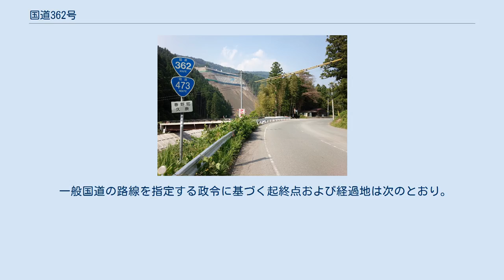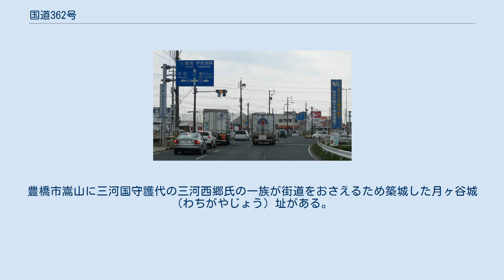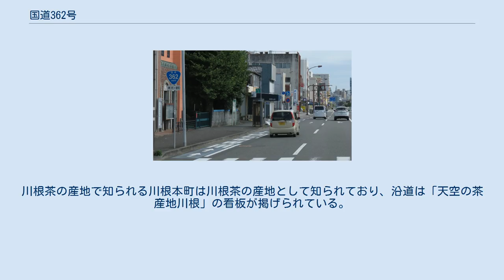国道362号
国道362号起点 愛知県豊川市 馬場町交差点 国道362号（こくどう362ごう）は愛知県豊川市から静岡県静岡市葵区に至る一般国道である。
 起点の豊川市から東に進み、浜松市北区の三ヶ日地区付近では、浜名湖（猪鼻湖）の北側を通行する。
その後、国道152号との重複区間を経て、天竜区の春野地区や、大井川上流部に位置する川根本町を経由し、終点の静岡市に至る路線である。
 国道473号との重複区間 （隘路区間の入り口付近） 浜松市天竜区春野町久原 路線の大部分にあたる静岡県西部と中部の山間部は、いわゆる「酷道」のひとつに挙げられている。
静岡県浜松市から川根本町の区間は、国道473号との重複区間でもある。
浜松市天竜区春野町気田 - 川根本町下長尾の酷道区間は、幅員の狭い未改良区間が断続的にあり、年々わずかずつであるが改良工事が進められている。
大井川に面してからは右岸を北上し、比較的道が広い。
千頭付近から再び山越えの区間となり、次第に隘路となる。
また、この区間の途中には本川根静岡バイパスの一部となる未供用のトンネルがある。
静岡市葵区の山岳区間は、センターラインがないヘアピンカーブが連続する急勾配の坂道となる。
現在の法令に基づく道路勾配の上限は12 %になっているが、国道362号では12 %を越える15 %勾配表示の道路標識が設置されているところもある。
 県境の弓張山地を貫く本坂トンネル西口、愛知県豊橋市 豊川市から浜松市北区細江町気賀の区間は江戸時代に姫街道と呼ばれていた。
豊橋市嵩山に三河国守護代の三河西郷氏の一族が街道をおさえるため築城した月ヶ谷城（わちがやじょう）址がある。
愛知県と静岡県の境である本坂峠の区間は、弓張山地越えの隘路と、本坂トンネルの2種類がある。
 静岡県浜松市北区三ヶ日町から天竜区二俣町の区間は天竜浜名湖鉄道天竜浜名湖線とほぼ並行している。
その後、天竜川支流気田川沿いに北上。
静岡県榛原郡川根本町内では、大井川鐵道と並走する。
川根茶の産地で知られる川根本町は川根茶の産地として知られており、沿道は「天空の茶産地川根」の看板が掲げられている。
静岡市葵区昼居渡からは安倍川支流藁科川に沿って南下（藁科街道）、幅員が広くなる。
羽鳥地区を経て静岡の市街地に入る。